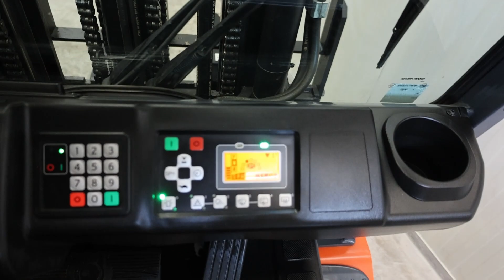Toyota 8FBMT30 (2014) electric forklift truck, triplex mast, sideshift, free lift, battery 89%